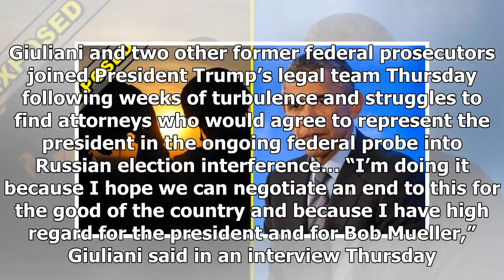Mueller Gets Some Bad News, Trump Unleashes Secret Weapon To Strike Back